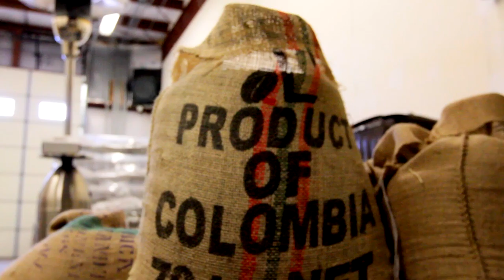CAFFEINATION Episode 6: Boulder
In this episode, the Caffeination Road Trip takes The Pancake Epidemic to Boulder, CO. Brandon visits hippies, scientists, and innovators at Ozo Coffee, Boxcar Coffee Roasters, and Dragonfly Coffee Roasters.

Created by: Jesse Meeker & Brandon Davenport

Starring: Brandon Davenport

Written, Directed & Edited by: Jesse Meeker

Executive Producers: Darren Romanelli & Nate Hahn

Produced by: StreetVirus & The Pancake Epidemic

Produced by: Jesse Meeker, Brandon Davenport & Kristen Claire Silvestre

Art Direction by: Ilias Panayiotou & Sophea Khem

CAFFEINATION Theme Song: "We Hope You Hate it Here" by Brandon Davenport

"Doppleganger" by Jessy Jamboree

"It'll Feel Good" by bfree

"F*ck That Sh*T" by Brandon Davenport

"Discoball Depression" by Brandon Davenport

"Wolf Baby" by Kat Kong

"Easy Sleeper" by Brandon Davenport

Ozo Coffee

Boxcar Coffee Roasters

Dragonfly Coffee Roasters